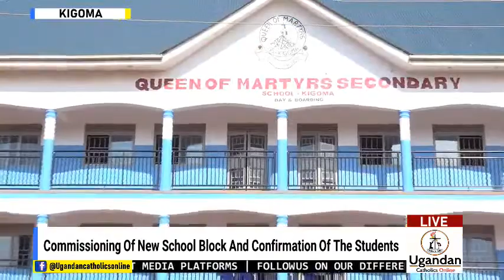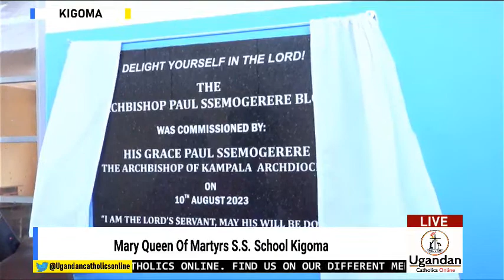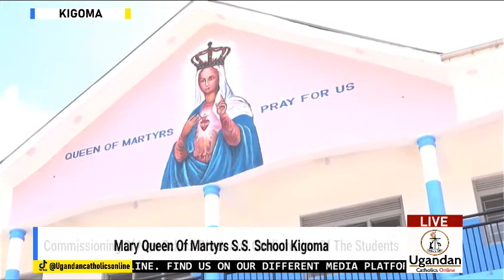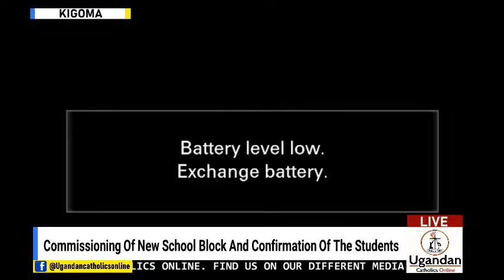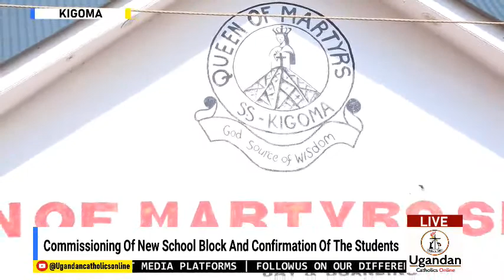Queen of Martyrs S.S Kigoma Commissioning of new school block and Confirmation of the Students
Main Celebrant: Archbishop Paul Ssemogerere